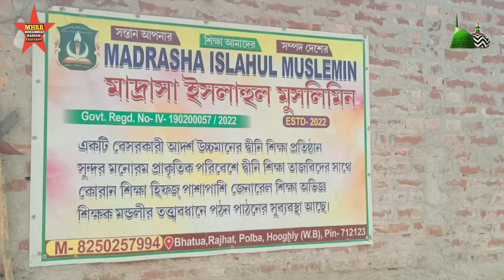मदरसे में 40 बच्चों की जिंदगी का सवाल | Kolkata Madarsha Bengal | Hassan Raza Razvi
Assalamu Alaikum Wa Rahmatullahi He Barkatahu Everyone ❤️🥀

Dosto,
Aaj Ki Video Me Ham Ap Ko Dekhane Wale Hai.

Ak Chota Sa Madrasa Jisme 40 Bache Talim Hasil Kar Rahe Hai. Jo Kolkata Bandel Hooghly West Bengal Me Parta Hai..

Aur Madrasa 2022 Me Tamir Huwa Hai...
Aap Sab Se Gujarish Hai Ki Ap Sab Kuch Madrasa Me Donetion De...Ya Kuch Ve Madad Kare ..
Ap Sab Ki Ak Madad Se Kal Ya Madarsa Aur Ve Acha Aur Bara Ban Sake..
Inshallah 🤲

Donetion Details :-
Bank Details:-
Branch Name:- Kolkata

Jazakallah Khair ❤️🤲

Thankss..Watching..for..Video..See You Again..

My Youtuber Channel Name.

Follow on me official facebook Like :》